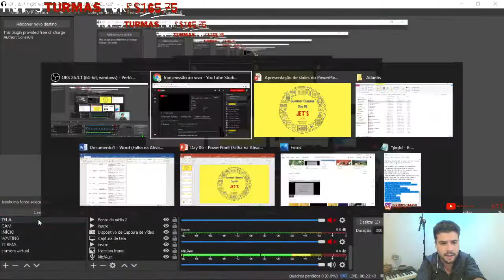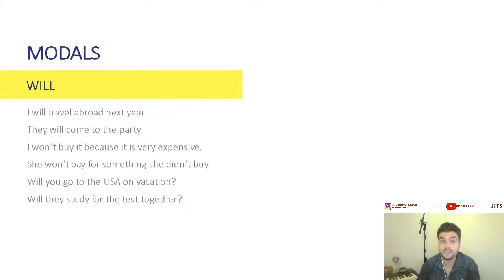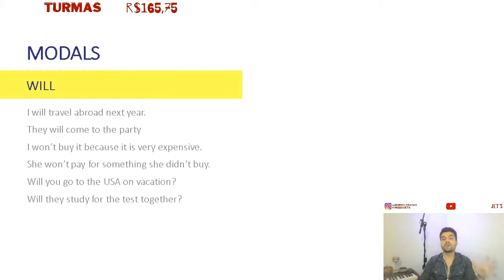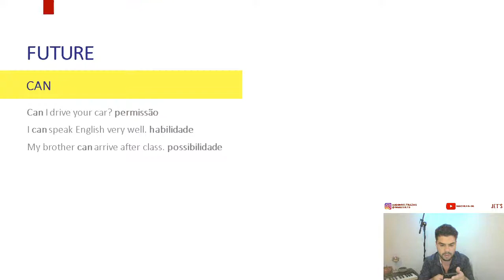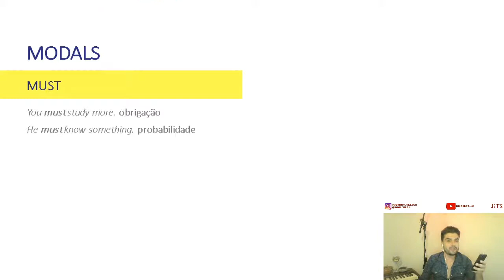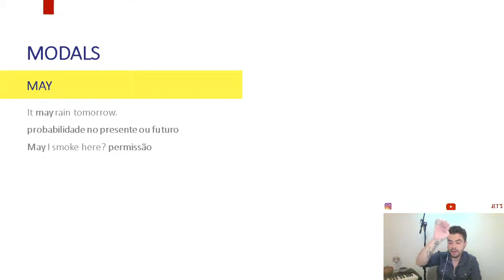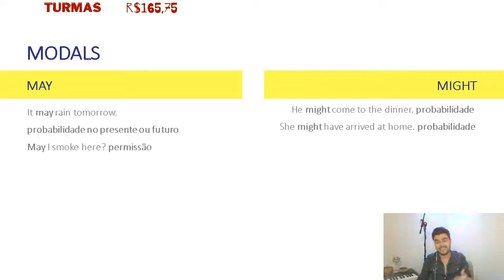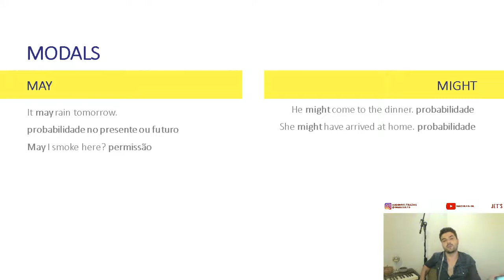Inglês para iniciantes - MODAL VERBS - Aulas de verão inglesfacil - Day 06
Welcome to our fifth day of lives!
Hoje nas nossas aulas de revisão para que já viu e também para quem está com o inglês iniciante, vamos falar sobre os modais (modal verbs) e seus usos.
Veja que o inglês para iniciantes é extremamente simples. e pra vocÊ que já avançou, vamos ver se lembra de tudo, eihn?
Fique a vontade para deixar perguntas e interagir comigo no chat.